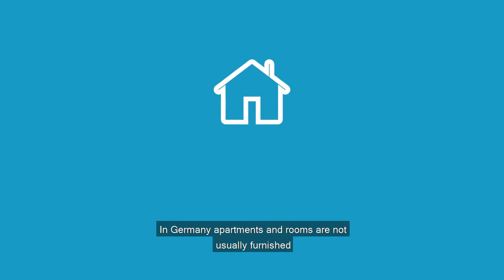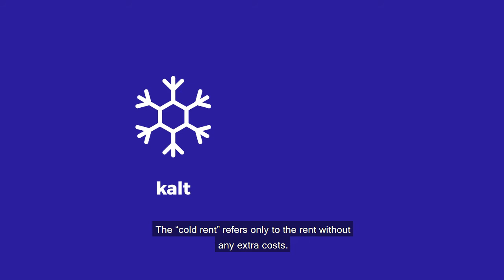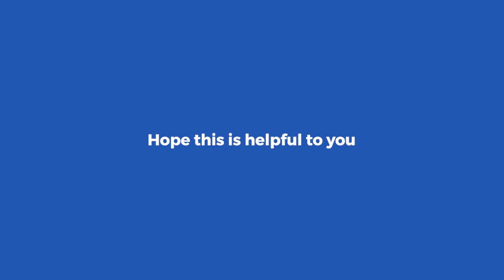Welcome Centre Tutorials - Accommodation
Finding a place to stay in Germany is very challenging for people who are already out of Germany. That is why most of the international students of Germany wait for it until they can explore their options for a private accommodation in person.
This does not include cases of applying for a place in the hall of residence, as this is done entirely online, and it is counselled to be done right after the acceptance in studies.

For other inquiries regarding Residence Permit support, semester fee, translation, events or the Virtual Language Tandem, you can contact the Welcome Centre

For your online search we suggest keywords like: “WG-Suche” or “Wohnungssuche”.

Also try to contact fellow students on social media.

Official Facebook Page “Student Life at Hochschule Rhein - Waal powered by AStA”

Some of the most important terms and abbreviations used in advertisements:

WG (Wohngemeinschaft) = shared apartment
3 Zi.-Whg three-room apartment = 3 ZKDB three rooms plus kitchen, hallway, bath
DG (Dachgeschoss) = top-floor apartment
EG (Erdgeschoss) = ground floor
EBK (Einbauküche) = built-in kitchen
KN (Kochnische) = kitchenette
Kochgelegenheit = cooking facilities
Kochzeile/Kochecke = kitchen area
Monatsmiete = monthly rent
K (Kaution) = deposit
NR (Nichtraucher) = non-smokers
Nachmieter = subsequent tenant
Wfl. (Wohnfläche) = living space (usually in m²)
Strome = electricity
Nebenkosten = additional costs like electricity &/ heating + water